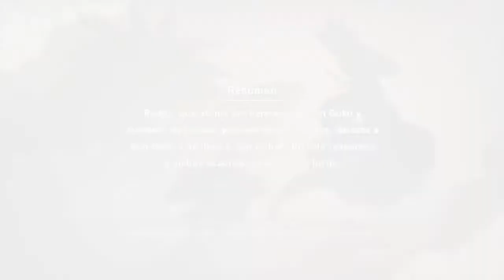Dragon Ball Z: Kakarot | Parte 2 | El Mejor Equipo De La Tierra Al Rescate